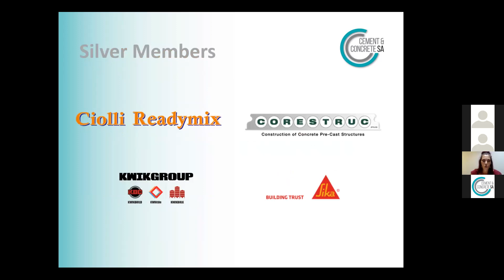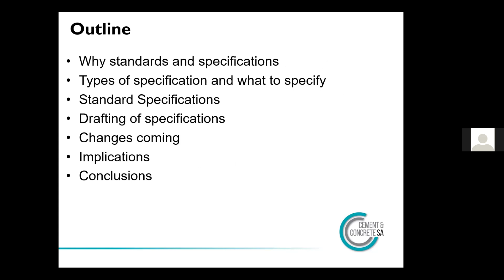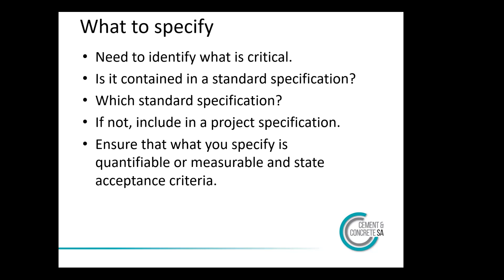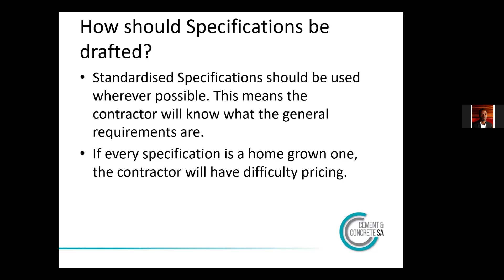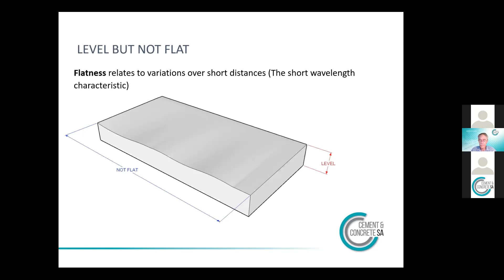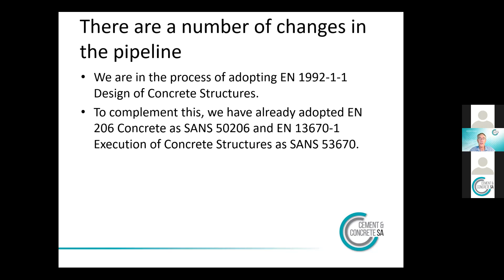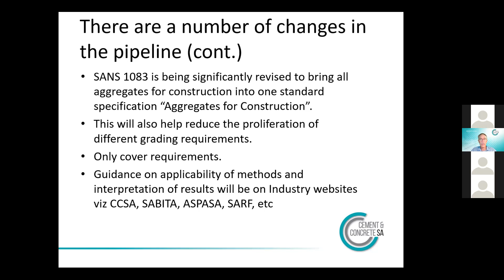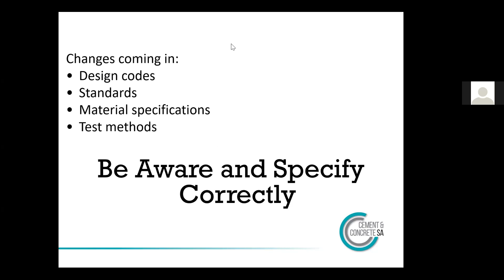CONCRETEFiX Season 2 Episode 10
Specifying Concrete and Related Specifications
by Bryan Perrie, CEO of Cement & Concrete SA